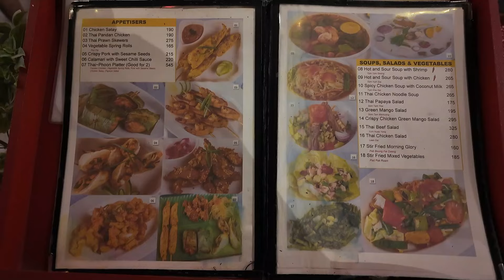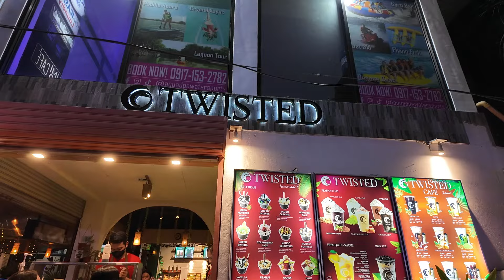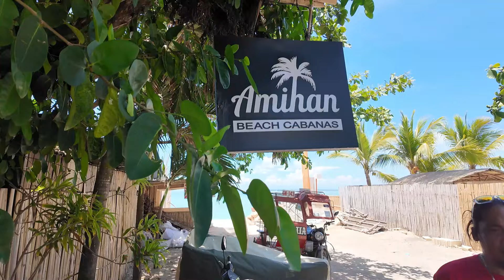BANTAYAN VLOG | WHERE TO EAT IN BANTAYAN | IZLA SUGBA, THAI PHOON & AMIHAN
Back at my favorite beach in Cebu, Bantayan Island!💚
Highlighting the best eats in the island from Amihan, Thai Phoon, Arjaymay Liempo and Izla Sugba! Feast on the wide variety of dishes that this island has to offer. 🙂

FAQ's
1. Where did you stay in Bantayan?
-Kota Beach Resort, 3200/night for 2 pax
Standard room, book through direct website
Free breakfast, plated
2. How much ferry boat fare to Bantayan?
-Php 384 one way
3. Travel time from City to Bantayan
-3-4 hours from Cebu City to Hagnaya Port
4. Travel time from Hagnaya Port to Bantayan Island?
-1 hour
5. Does Kota offer free transfers?
-Yes just contact them for arrangement.

Audio Used:
Free Music for Videos 👉 Music by The Indie Club - Good Girls